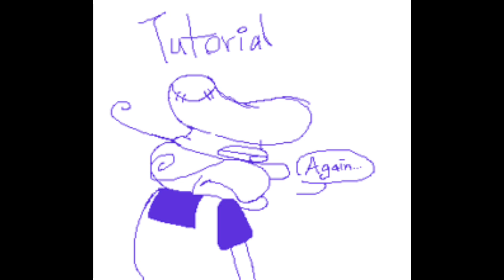Not me doing more voicing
I LOVE VOICING PIZZELLE SO MUUUCH-

[shout out to my friend voicing Stinky!]